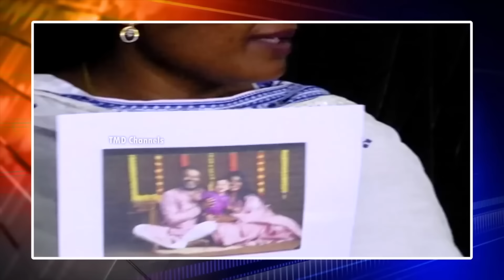విజయ్ సాయి రెడ్డి తోనే బిడ్డని కన్నాను.. | Shanti Sensational Press Meet | Sai Reddy | Madan